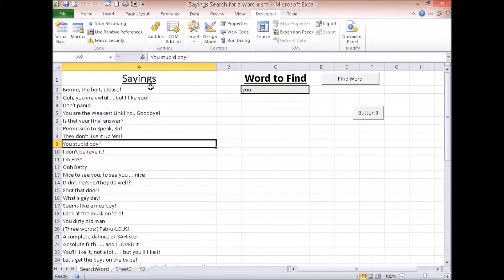Macro recorder Does not Find-Excel Help by XLorate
Macro recorder does not "Find" or "Find/Replace"